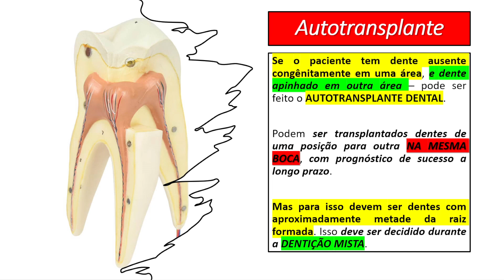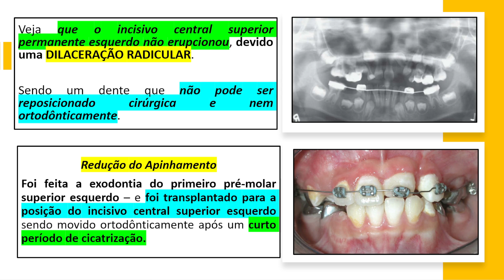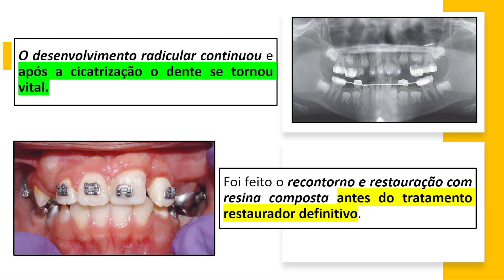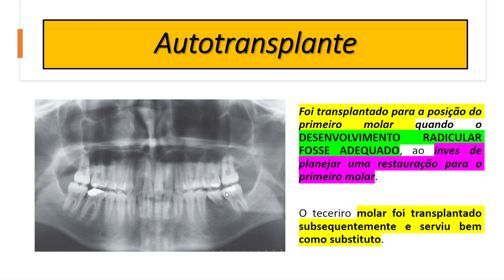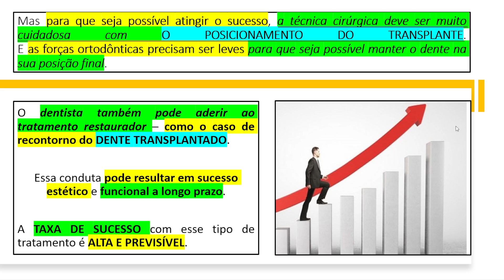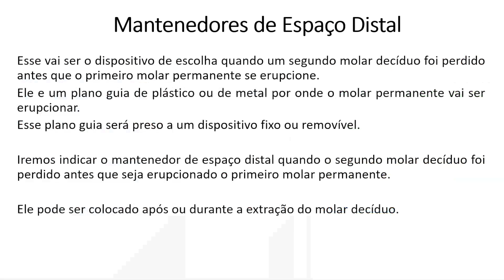O alto transplante dental, pela técnica autógena - Aula 148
Nessa vídeo aula você irá aprender que é perfeitamente possível realizarmos o alto transplante dental.
Onde iremos utilizar o dente do próprio paciente para tratar o seu próprio caso de ausência dental.